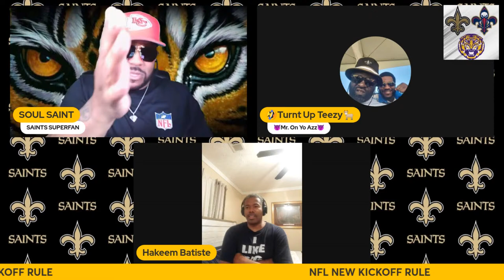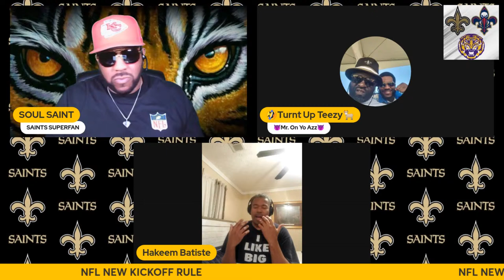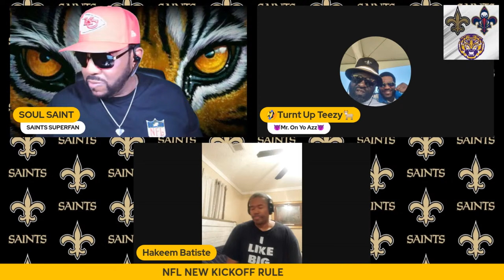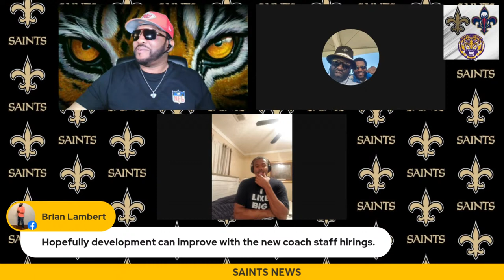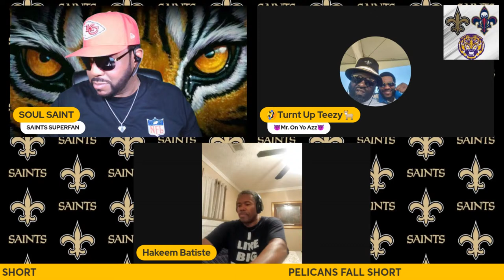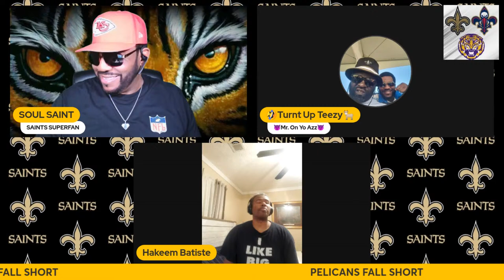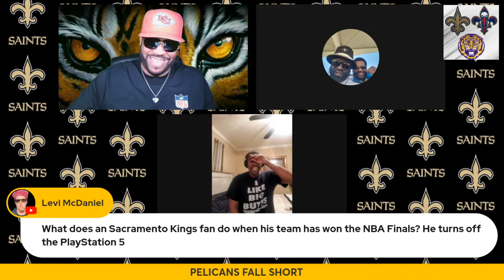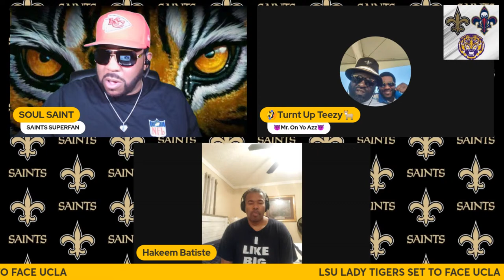TELL IT LIK IT IS SPORTSTALK PODCAST (LSU VS UCLA)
Join us as we talk Saints, LSU and Pelicans